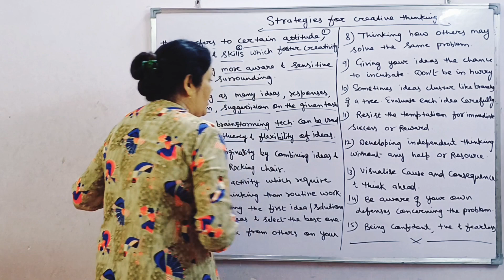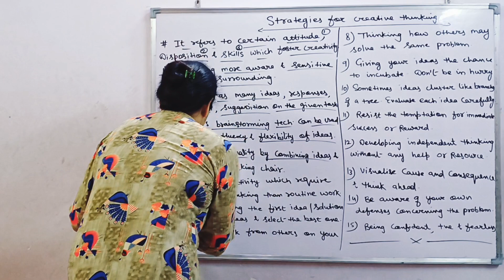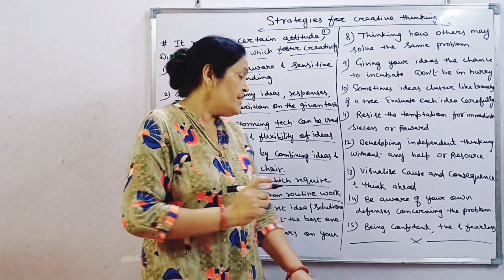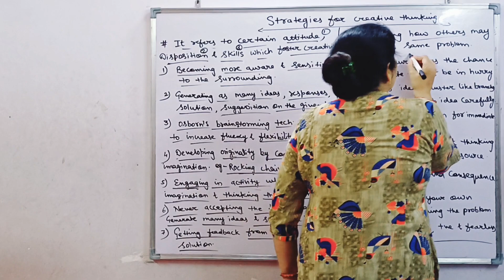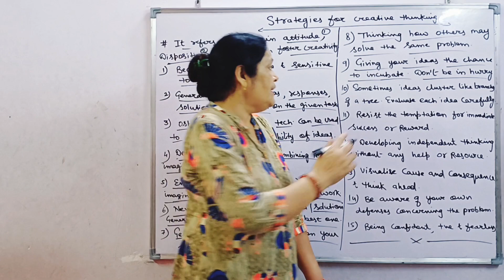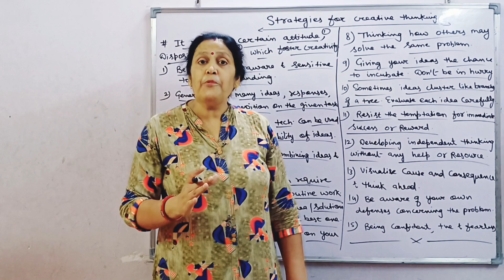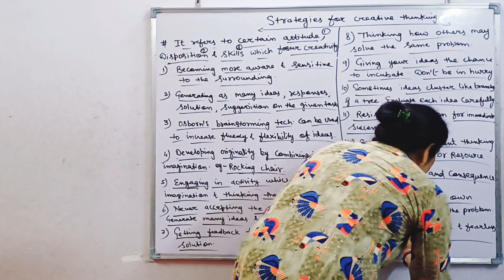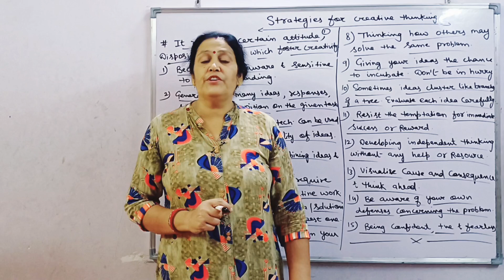Strategies for Creative Thinking | class11| psychology | Chapter-8 | CBSE/NCERT 2023-24